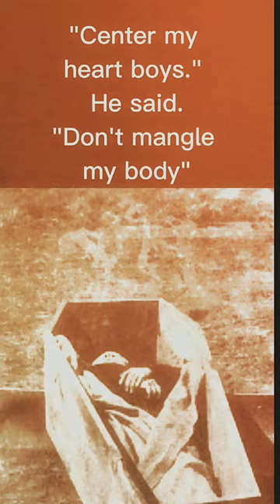Damned like a drought on a matchstick binge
This is a song about John D. Lee and the Meadow Mountain Massacre.